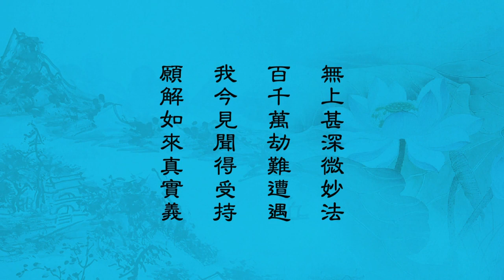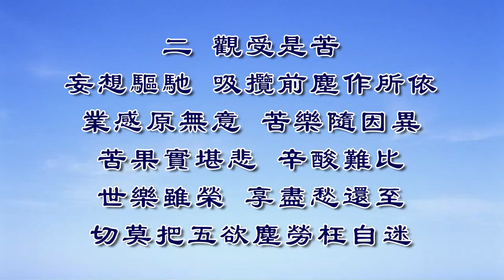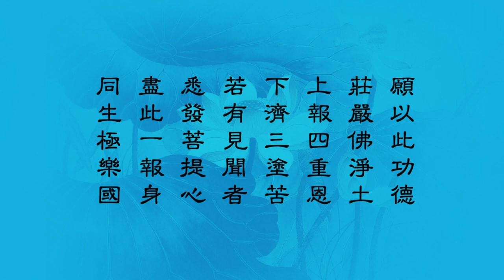妙法蓮華經 淨土教觀學苑 淨界法師 第35集